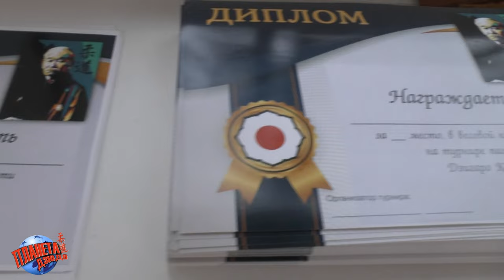День борьбы памяти Дзигоро КАНО. Клуб Чертаново Москва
19 ноября 2023 года в московском клубе дзюдо в Чертаново, метро Южная, где проводит тренировки тренер по дзюдо Али Алибейли состоялся День борьбы посвящённый памяти Дзигоро КАНО.
В спортивном мероприятии приняли участие дети из клубов дзюдо Москвы и Московской области.